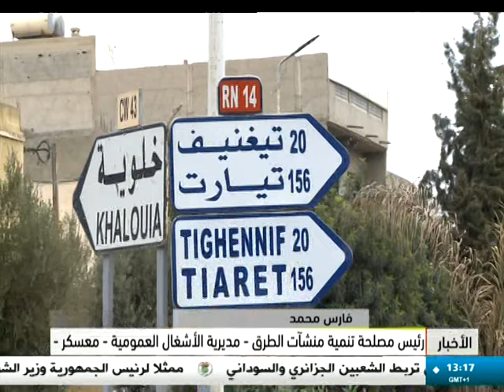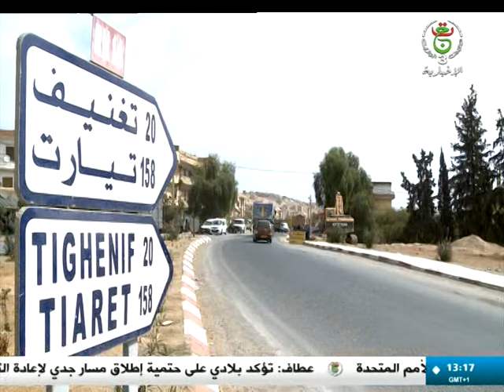انطلاق أشغال إنجاز الطريق الوطني الرابط بين معسكر وجنوبها